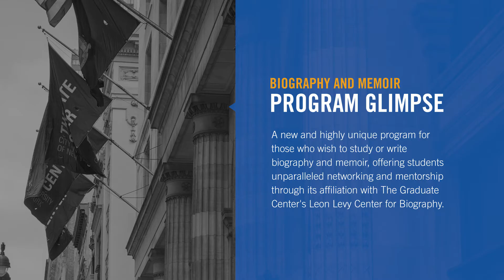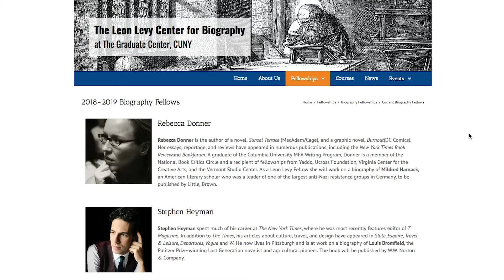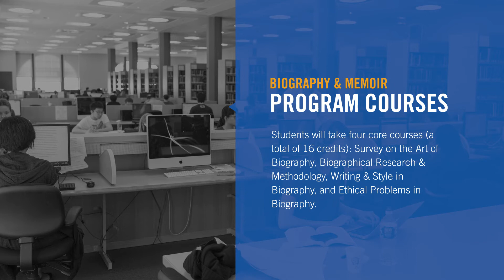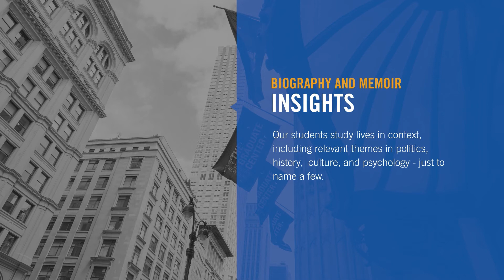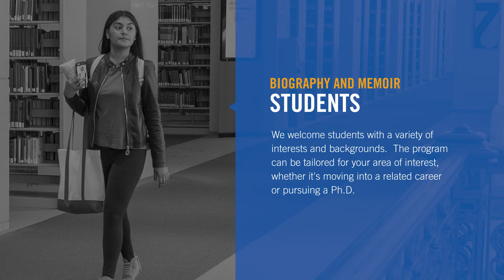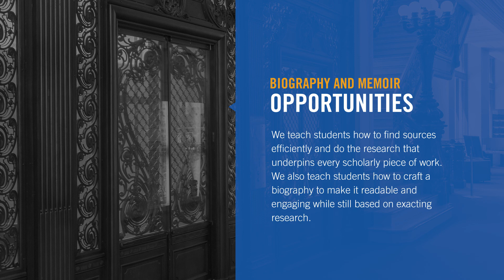Biography & Memoir Master's Program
Pulitzer Prize-winning author Kai Bird introduces The Graduate Center’s Master’s program in Biography & Memoir.